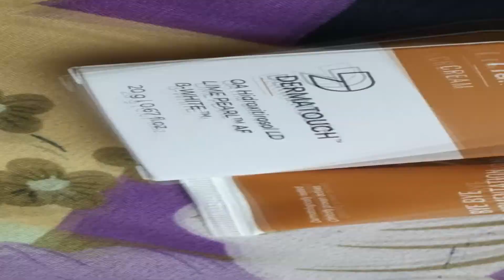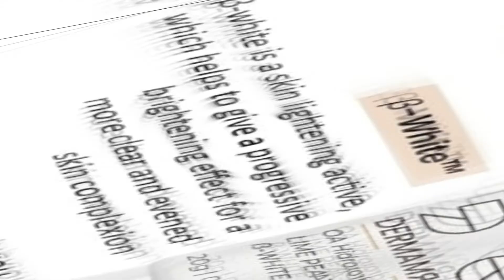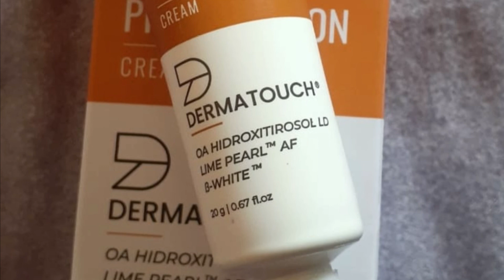Pigmentation, Melasma & Discoloration Removal? | DERMATOUCH Bye Bye PIGMENATION Cream Review?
My Today's video is about Pigmentation,melasma, Discoloration & Dark Spots Removal? | DERMATOUCH Bye Bye PIGMENATION Cream Review?😱👆

Bye bye Pigmentation Cream

Hello..